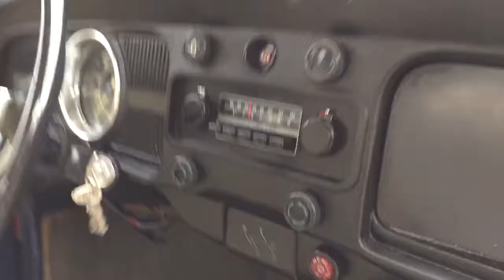1970 Volkswagen Beetle for sale